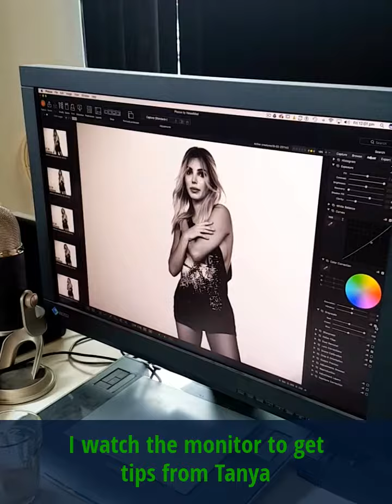Behind the Scenes | Active Creatures Autumn Reloaded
Presented by Barbie Doll